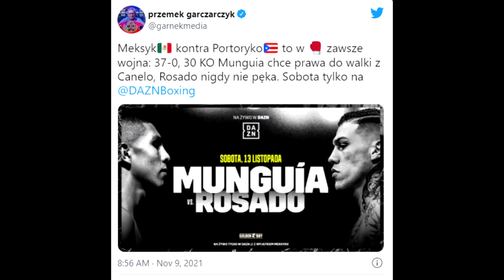🥊MUNGUIA - ROSADO + BENAVIDEZ - DAVIS, WALKI, KTÓRE MAJĄ WSZYSTKO: ŁOMOT, PRESJA I WIELKI BOKS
Sędziowie? Po co? Jak walczy Portoryko (Rosado) z Meksykiem (Munguia) to raczej nie! "Czerwona Flaga" Benavidez też wie, że z Davisem musi nie tylko wygrać, ale pokazać talent, który da mu w maju 2022 walkę z Canelo + walka o pas w Sheffield. Boks znowu rządzi!